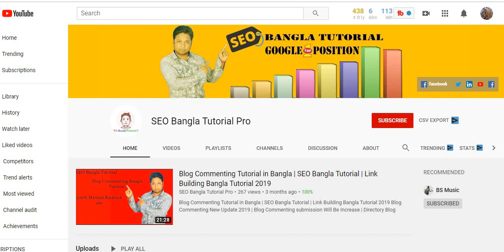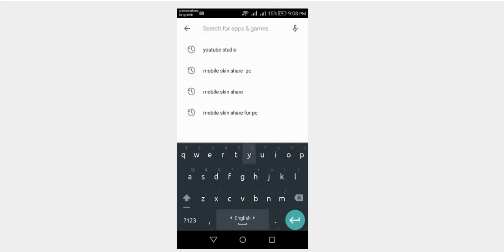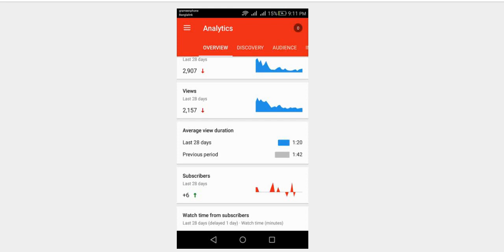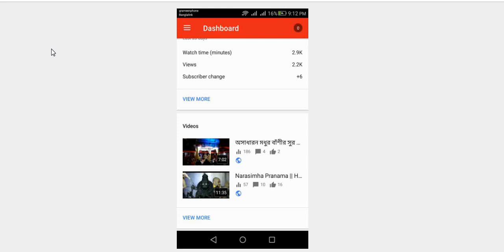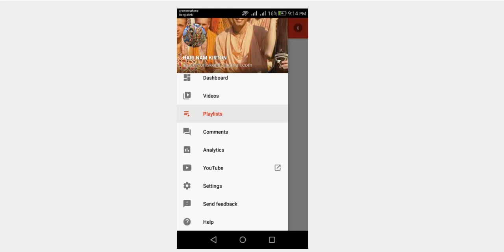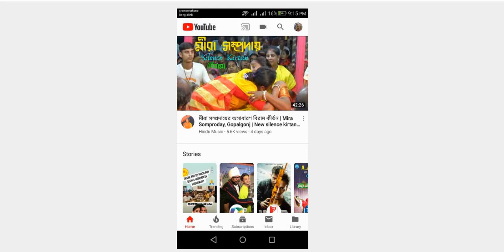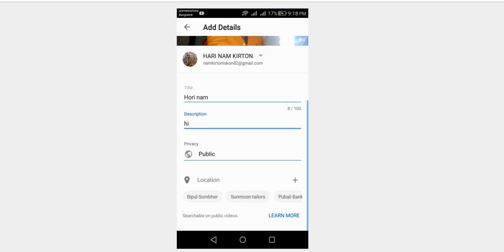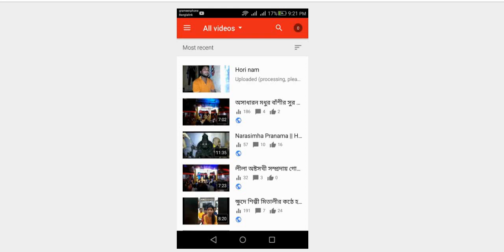Control The YouTube Channel On Your Mobile ( YouTube Studio ) bangla tutorial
Control The YouTube Channel On Your Mobile | how to grow your youtube channel fast bangla tutorial

Hello Guys,
This video is for those of you who want to do new youtubing, from mobile smart phones to friends. How to control and analyze your YouTube channel from mobile has been shown. We love this video in this video. Share more with your friends.

আমাদের এই ভিডিওটা হলো যারা নতুন ইউটিউবিং করতে চান মোবাইল স্মার্ট ফোন থেকে তার জন্য বন্ধুরা আপনি কিভাবে মোবাইল থেকে আপনার ইউটিউব চ্যানেল কন্ট্রোল করবেন এবং এনালাইসিস করবেন সেগুলো দেখানো হয়েছে আমাদের এই ভিডিওতে আমাদের ভিডিওটি ভালো লাগে আপনার বন্ধুর সাথে বেশি বেশি শেয়ার করুন